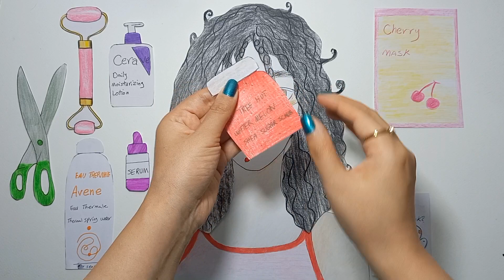[✨️paperdiy✨️] 🎀bridal makeup tutorials 💄 asmr paper diy 🎀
paper crafts종이놀이paper playPaper playpaper cosmetics asmrasmr makeupasmr for sleep